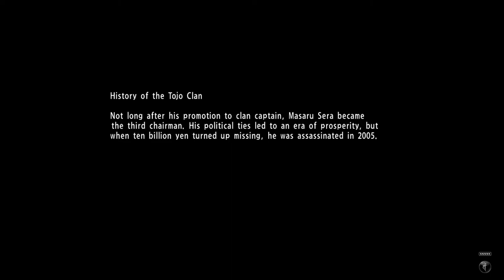Press A To Gay! Plays Yakuza 6 - Constant Dick Measuring (Part 11)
We desperately try to calm our poor, poor grandson.